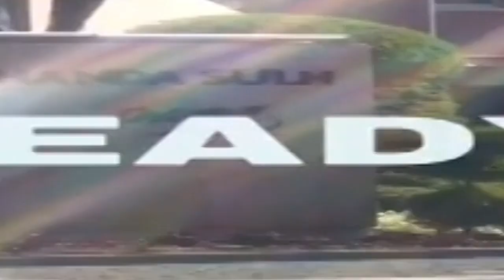Bestand: 48 Bald Schlüsselfertig, 3+1 Dublex Mahmutlar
İn diesem Video wurde die Folgende İmmobilie vorgestellt:

Objektnummer: 48
Ort der İmmobilie: Alanya / Mahmutlar
İmmobilientyp: Wohnung
Anzahl Zimmer: 3+1
Anzahl Badezimmer: 2
Anzahl Balkone: 3
Alter İmmobilie: 0 Jahre
Anzahl Quadratmeter: 125 m2
Entfernung zum Meer: 500 m
Entfernung zur Stadtmitte: 12 km
Entfernung zum Flughafen 35 km

Preis: 165.000 €

Für Fragen stehen wir von Nova Property selbstverständlich zur Verfügung!

Alanya Office
Ahmet Tokuş Boulevard No. 14, 07410 Antalya/Alanya